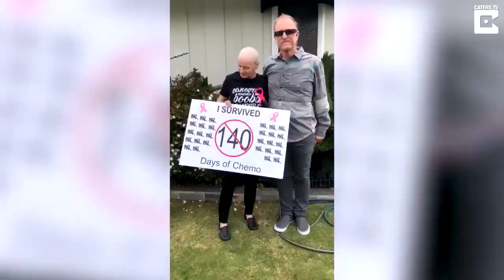Parade Held for Breast Cancer Patient as She Completes Chemotherapy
It was a parade of pink around one neighborhood as a community came together to honor a woman who has endured so much pain. Margaret French spent 140 days in treatment for breast cancer, and loved ones wanted to celebrate with this grand gesture. InsideEdition.com's Leigh Scheps has more.